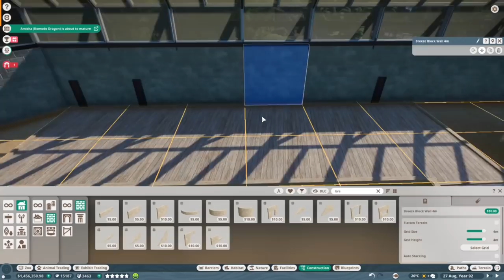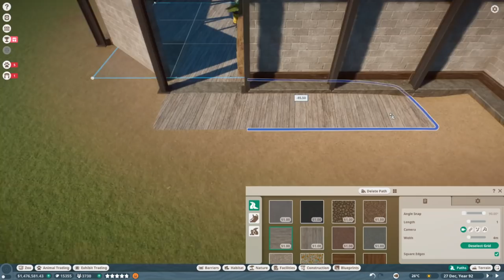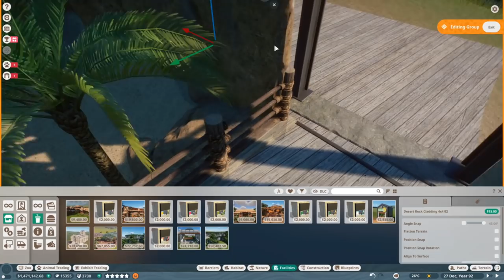Indoor Bactrian Camel Habitat | Planet Zoo Speed Build | Veluwe Zoo EP15 (Franchise)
Indoor Bactrian Camel Habitat | Planet Zoo Speed Build | Veluwe Zoo EP15 | Planet Zoo Franchise

In this Planet Zoo video we will add a Bactrian Camel Habitat to Veluwe Zoo. The Bactrian Camel will be placed in the Indoor Desert located in this Franchise Zoo.